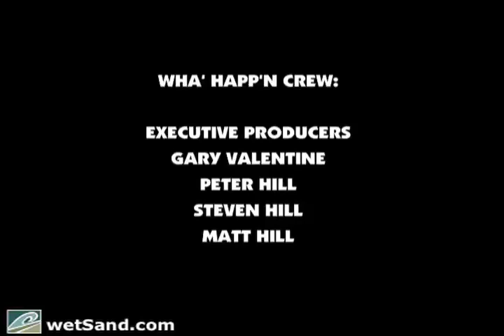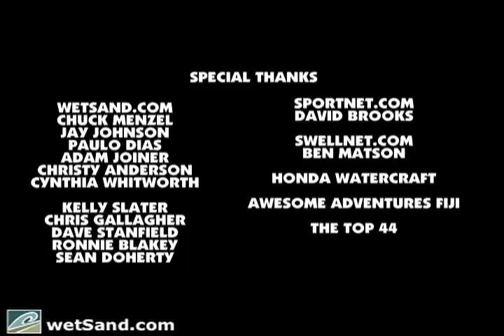Globe Pro Fiji 2008 - Final Day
Kelly Slater comes out on top after defeating CJ Hobgood in the finals.